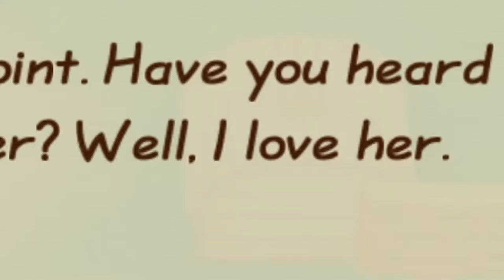PENGUIN - Story of Seasons: Friends of Mineral Town Lets Play Part 64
Lots of unexpected events occur, I drown the goddess in food, and I get my second pet today in Story of Seasons!